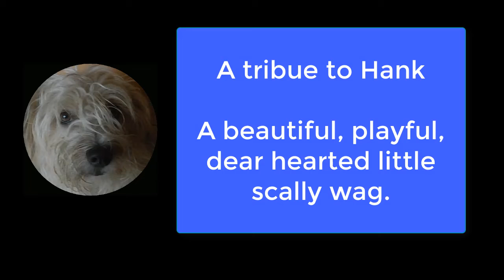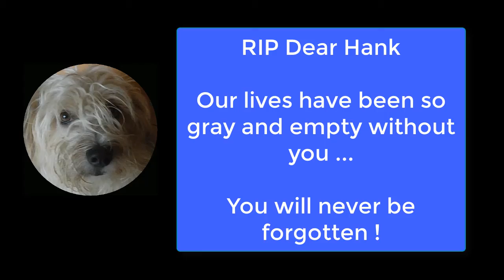A Tribue to Dear Hank (doggie, my best friend)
A beautiful, playful, dear hearted little scally wag.
Our lives have been so gray and empty and dark without you ...
RIP Dear Hank.  You will never be forgotten !
CREDITS:
* Song: When I Dream, performed by Carol Kidd, music and lyrics by Sandy Mason Theoret.
* Mansion, Singer, Gift, etc images courtesy of Google Images